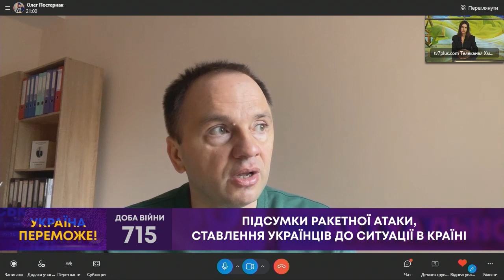ТВ7+. ВЕСЬ СВІТ ЗАВТРА ЧИТАТИМЕ СЛОВЕСНЕ ЛАЙНО ВІД ПРИШЕЛЕПКУВАТОГО ЗЛОЧИНЦЯ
ОЛЕГ ПОСТЕРНАК – політолог, політтехнолог, керівник Центру політичної розвідки.